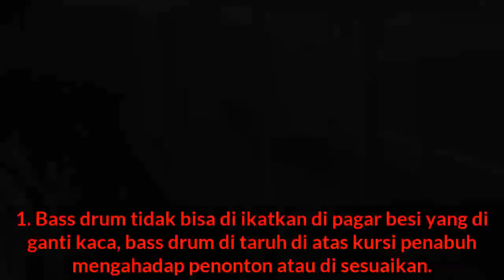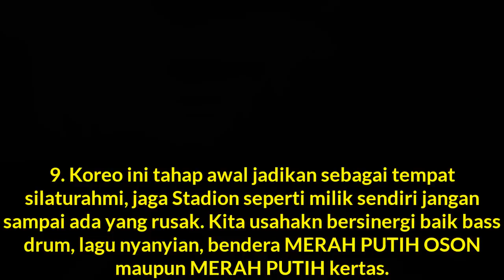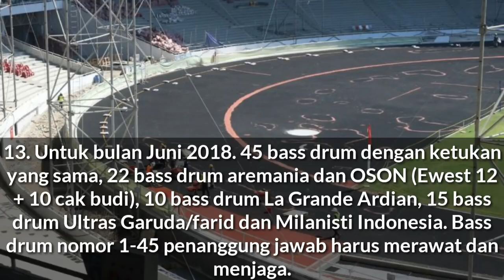HASIL RAPAT (DRAFT) FULL KOREO MERAH PUTIH DI SUGBK INDONESIA VS ISLANDIA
Sepertinya bakalan seru ini pertandingannyabpda tanggal 14 jan 2018

Indonesia vs islandia
Stadion gelora bungkarno
14 januati 2018